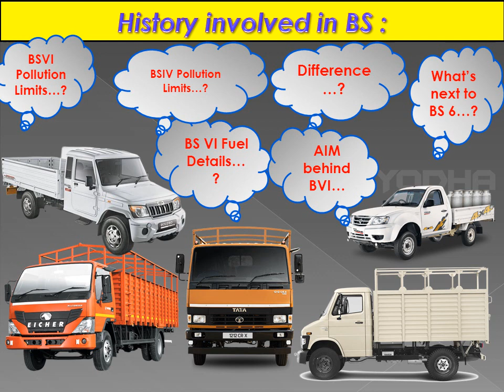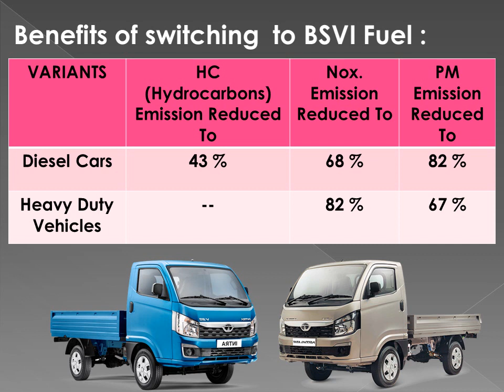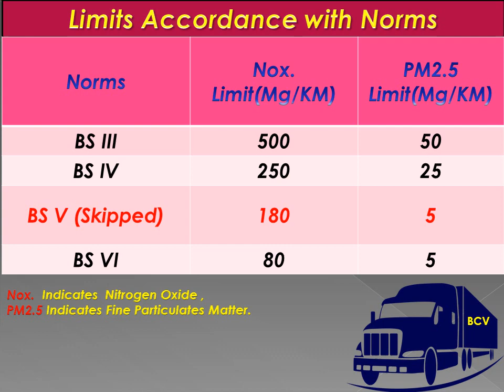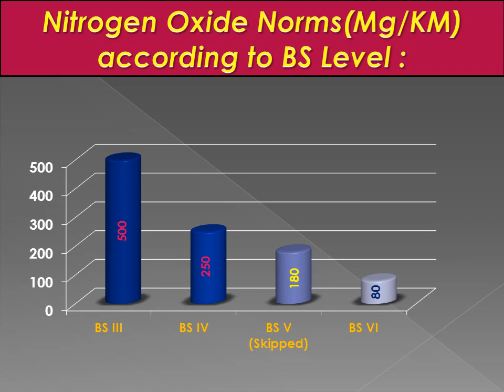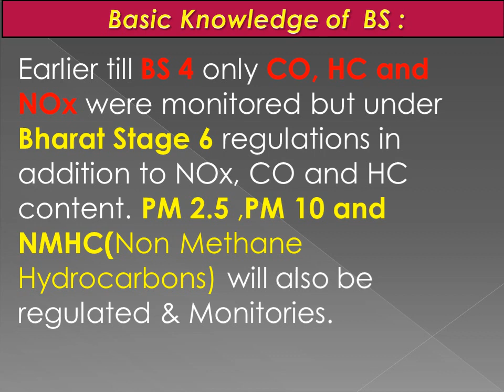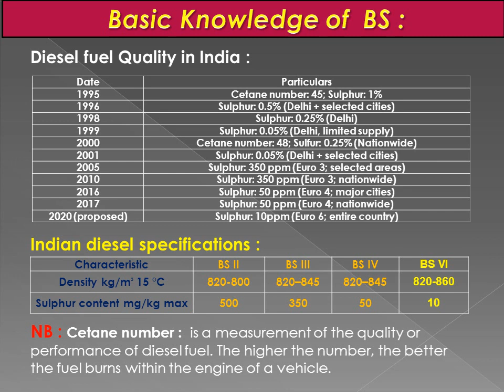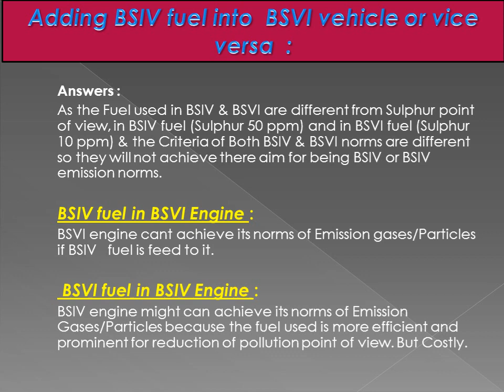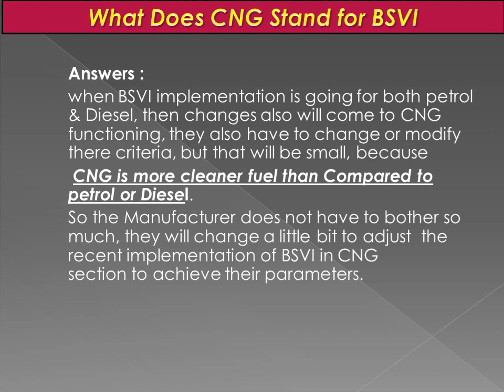BS4 to BS6 Confusion Cleared Emission norms, Your Next Car and The Future BCV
Hi,
This is BCV Boss the Commercial Vehicles You tube Channel,
 myself Subhasish Kundu,
Showing you the practical mileage performances of Specific Model,
Specifications,Configurations,Interior Design,Exterior Design,Price ranges,Competetior of that Specific Model of COMMERCIAL VEHICLES/LUXARY CARS/VEHICLES.

Descriptions:  BS4 to BS6
 BS signifies Pollution Emission Limitation; this limit is given by Gov. of India. & the entire Manufacturer must have to pass the Criteria of BS for the approval to sell/run their corresponding vehicles into Indian Market. The Exhaust Gas which is emitted by a vehicle after burring of its fuel by engine, a smoke is emitted through Exhaust portion or Silencer Pipe, there pollution starts for Environment. So BS is basically measured by the Emitted gases/particles by a vehicle. So BS criteria are based on the Emission norms set by Indian Govt, that a vehicle must have to maintain.
Bharat Stage II (Euro 2) started on 01/04/2000, Bharat Stage III (Euro 3) Started on 01/04/2010, Bharat Stage IV (Euro 4) Started on 01/04/2017, Bharat Stage VI ( Euro 6) April 2020 with mandate (proposed).
Euro 5 or BSV skipped.
Indian Diesel Specifications:
BS Norms Density kg/m3 15 °C  Sulphur content mg/kg or PPM
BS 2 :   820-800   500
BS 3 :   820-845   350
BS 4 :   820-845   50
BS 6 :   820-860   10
In petrol variant:
vehicles of BSIV the permissible emission limit of Nox (Nitrogen Oxide) is 80 Mg/KM, where as in BSVI the permissible emission limit of Nox (Nitrogen Oxide) is 60 Mg/KM.
In Diesel variant:
vehicles of BSIV the permissible emission limit of Nox (Nitrogen Oxide) is 250 Mg/KM, where as in BSVI the permissible emission limit of Nox (Nitrogen Oxide) is 80 Mg/KM.

Conclusion:
  The harmful Nox (nitrogen oxides) from diesel cars can be  brought down by nearly 70%. In the petrol cars, they can be reduced by 25%.

Thanking you.
Visit Again.